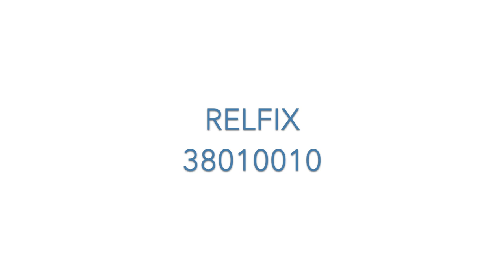Видеоинструкция по установке системы инсталляции для подвесного унитаза Lavinia Boho RelFix 38010010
⭐️ Купить инсталляцию для подвесного унитаза в Минске лучше всего на онлайнере. Там же можно выбрать минимальную цену, сравнить плюсы и минусы рам, посмотреть фотографии и видео

Инсталляционная система LAVINIA BOHO RELFIX включает в себя все, что необходимо для простого и надежного монтажа подвесных унитазов (клавиша смыва приобретается отдельно), выдерживает нагрузки в 400 кг и обеспечивает бесперебойную работу сантехнического оборудования.

Универсальный комплект креплений позволяет производить «прямой» или «угловой» монтаж рамы к стене. Смывной бачок инсталляционной системы изолирован от конденсационной влаги, а значит, защищен от образования плесени. Звукоизолирующая пластина, предназначенная для монтажа между задней частью подвесного унитаза и керамической плиткой, значительно снижает уровень шума при наполнении резервуара водой.

100% совместимость инсталляционной системы с любой моделью подвесного унитаза любого производителя: межосевое расстояние между креплениями для унитаза 18 - 23 см. Lavinia Boho Relfix 38010010 совместима со всеми клавишами смыва Lavinia Boho и опционально может быть усовершенствована дозатором для дезинфицирующих средств 38040010 и ограничителем для подачи воды в бачок 38060010 (рекомендуется при установке с безободковыми унитазами).